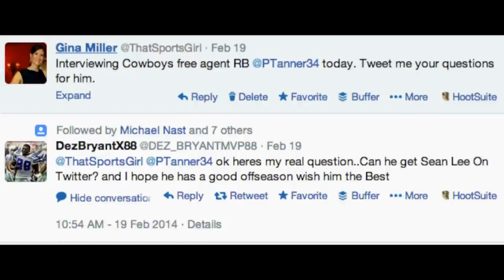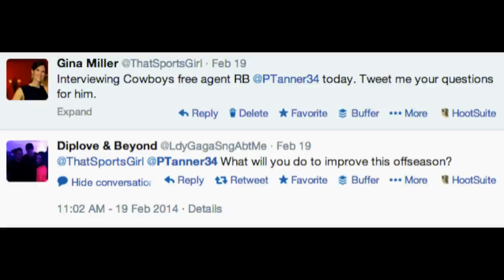The Dallas Cowboys Running Back Phillip Tanner Answers Your Twitter Questions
Gina Miller asks your questions to Cowboys free agent RB Phillip Tanner.  From the viral Burger King Chicken biscuit Tweet to his love of car washes, Tanner takes them all!